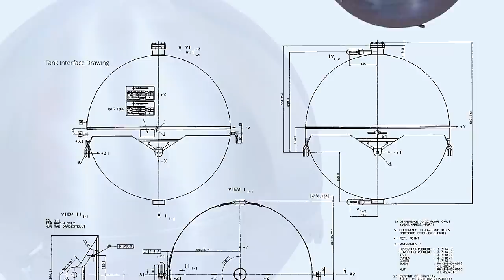Mysterious Balls Fall from Space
One strange day in January 2016, Vietnamese residents of the Yen Bai province woke up to the terrifying sound of thunder and the furious clash of metal hitting the ground.

When morning came, the locals found 3 strange, solid metal balls of various sizes scattered in the surroundings. It appeared that they had fallen from the sky during the night as if they were meteorites.

These strange spheres attracted the attention of military officials who quickly arrived in the province to investigate.

Some thought that the balls were deactivated bombs. Some said it was space debris from satellites. Others concluded that they could only possibly be weapon ordnance from UFOs...

Similar spheres have dropped in Africa, Australia, Latin America, Spain, and Turkey. Three mysterious spheres have been found in every single location… could it be a mere coincidence?

Government authorities have been vague about the matter. Are they really human space debris? Or something else kept from the public eye?